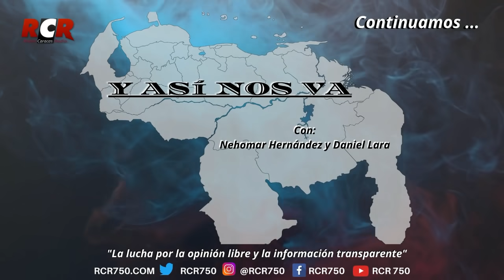RCR750AM - Y Así Nos Va - Martes 07/08/2021